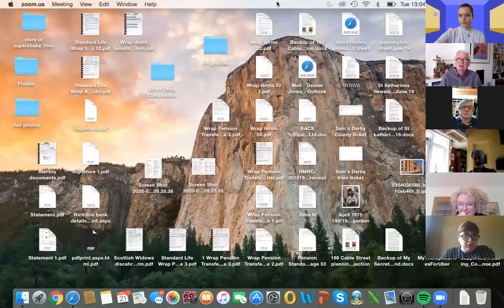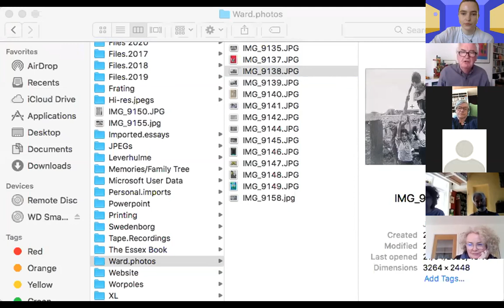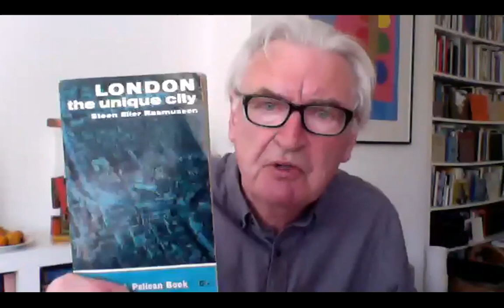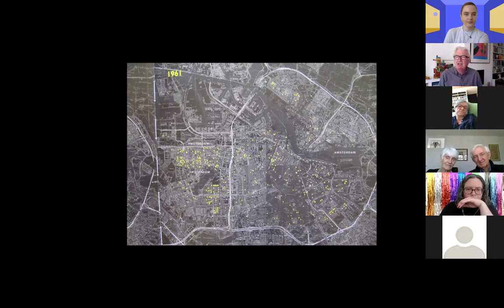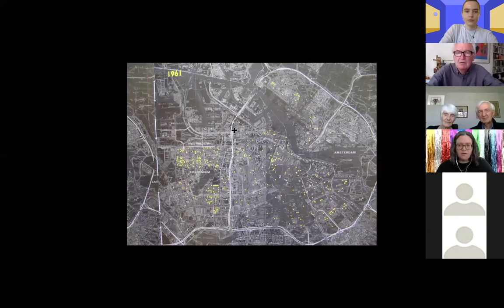100 Day Studio: Ken Worpole - The Child in the City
Day 10 of the 100 Day Studio: Ken Worpole is a writer and social historian, whose work includes many books on architecture, landscape and public policy. He is the author of many books, including New Jerusalem: The Good City and the Good Society (2015). In this informal lecture, Ken discusses books by Colin Ward.